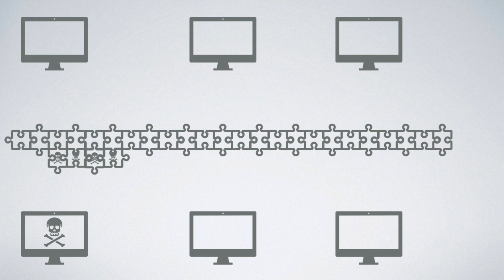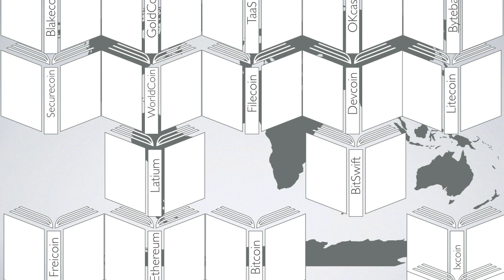Cómo funciona Bitcoin en 3 minutos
Te explicamos de forma simple cómo funciona Bitcoin, la criptomoneda que inició todo.